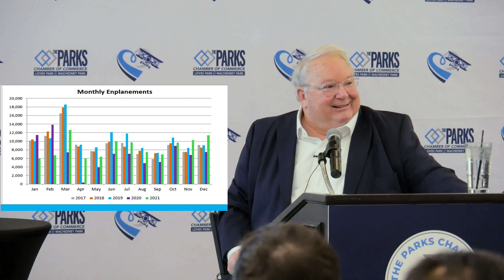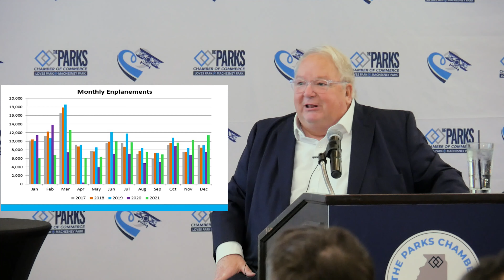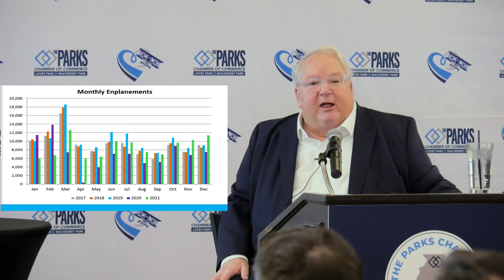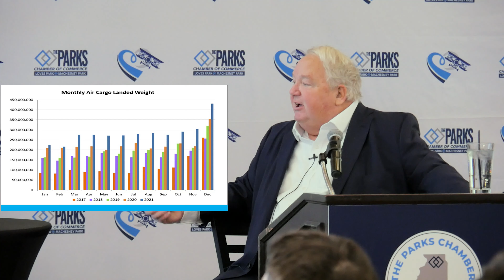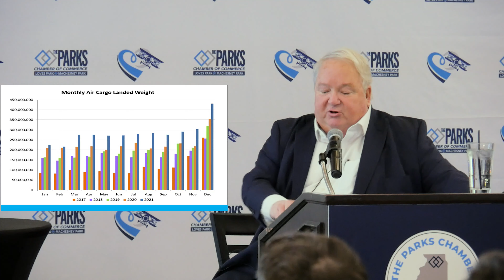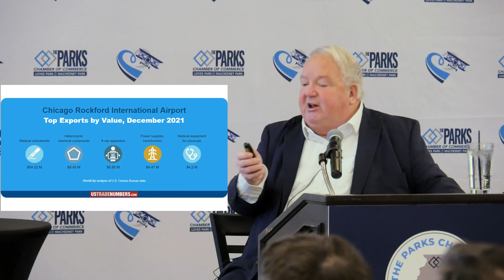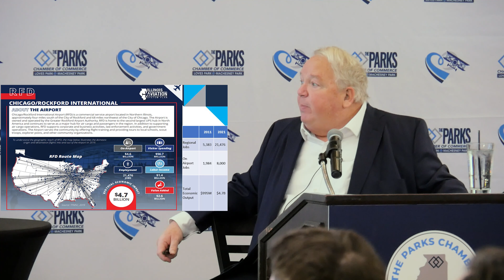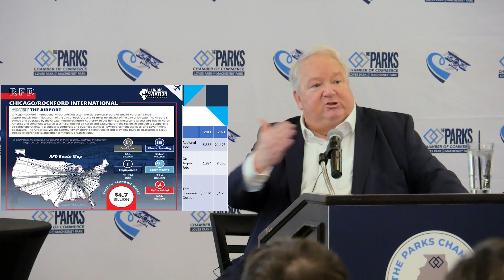"State of the Airport" by Chicago Rockford International Airport Executive Director Michael P. Dunn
The Parks Chamber Legislative Event Series provides opportunities for government leaders to share official “State of” addresses that highlight current initiatives and successes. Our primary goal of the Series is to connect the local business community with legislative and government leaders so we can hear from them directly.

“State of the Airport” by Chicago Rockford International Airport (RFD) Executive Director Michael P. Dunn was held on February 16, 2022 at Forest Hills Country Club.